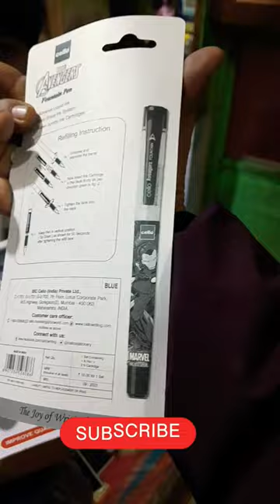Stationary Item's || Cello Stationary Kit || Fountain Pen Collection